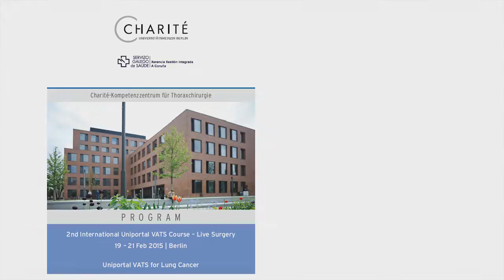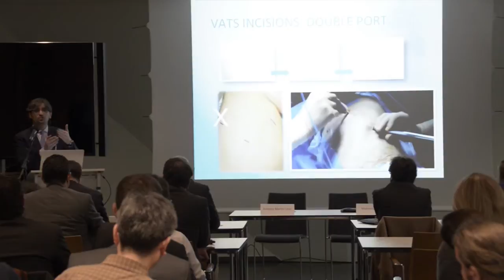Second International symposium on Uniportal VATS (Berlin, February 2015)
Opinions and interviews after the Second International symposium on Uniportal VATS held in Berlin, last Febuary 2015.
Director of the symposium: Mahmoud Ismail and Diego Gonzalez Rivas